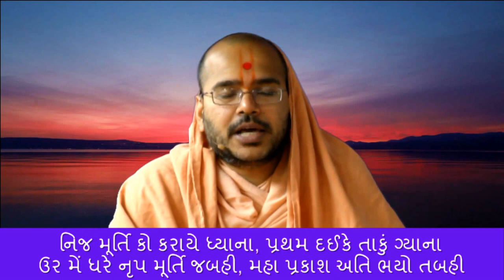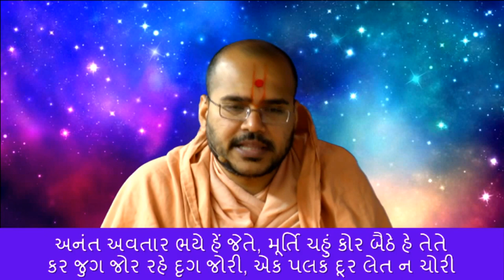Haricharitramrut Sagar Katha Pur 2,Tarang 33. હરિચરિત્રામૃત સાગર કથા પૂર 2 તરંગ 33. 06/19/15